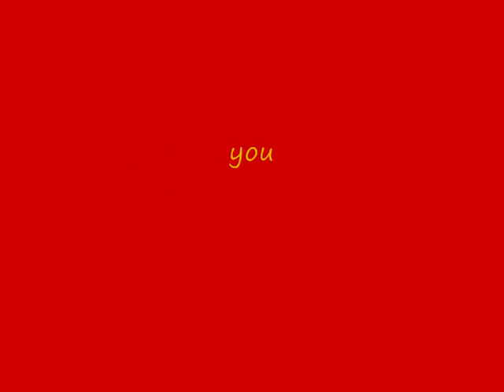PHIL PERRY la 'la la Means i love you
Phil Perry (born in Springfield, IL on January 12, 1952 is an American R&B singer, songwriter, musician and a former member of the soul group The Montclairs from 1971 to 1975. In 1972, the group recorded under the Paula label with minor soul ballads that included "Dreaming's Out Of Season", "Prelude to a Heartbreak", and "Begging's Hard To Do". The Montclairs left Paula Records and disbanded in 1975.

Perry later moved to California with former Montclair, Kevin Sanlin, and teamed up as a duo , that had a short stay with two albums, at Capitol in the early 1980's (produced by Chuck Jackson and Dr. Cecil Hale). One song 'Just to Make You Happy' had a respectable level of success in radio.

In 1985 he married singer Lillian "Tang" Tynes, and began a marriage partnership that has lasted ever since. The Perrys are featured singing background for numersous projects and TV/Radio jingles, as well as in a duet titled 'Do Not Disturb' on the ONE HEART ONE LOVE album, released in 1998. 'Lill' Perry is also featured on the background vocals of Perry's first five solo albums. The nearly 25 year marriage has produced four children, Joseph, Paloma, Philip II, and Jacob.

In the 1990s he had his biggest success with the number-one R&B hit "Call Me (previously recorded by Aretha Franklin and written by her sister Carolyn]", a remake of the 1970 hit, as well as the top forty R&B singles "Amazing Love" and "Forever" (written by Brenda Russell) all from the hit album, Perry's first solo release The Heart of the Man (1991), even though he has released many albums since his breakthrough in 1991. Phil Perry is also featured on many GRP Records projects, with guitarist Lee Ritenour in particular.

He is a featured vocalist on recordings by Michele Columbier, Don Grusin, Freddie Hubbard, George Duke, Najee, Bill Withers, Barbara Streisand, Johnny Mathis, The Benoit-Freeman Project (David Benoit & Russ Freeman), Sergio Mendez, Bobby Womack, Chaka Khan, FourPlay, and Wil Downing, to name a few.

Solo hits also include "Love Don't Love Nobody" and "One Heart, One Love". He is also featured on the Bebe's Kids soundtrack singing a track with the late Renee Diggs. Other film song credits include 'ROOTS", "PRETTY IN PINK", "SHORT CIRCUIT", "MR. WONDERFUL", "NICE GIRLS DON'T EXPLODE", "CAPTAIN RON" and a cameo appearance in the 2009 release of the Harrison Ford film 'CROSSING OVER'.

On September 11, 2001, Perry was scheduled to perform at the World Trade Center, for the lunch hour jazz concerts between 11 am and 1 pm. His fifth solo album "MAGIC" was released that day, as well. As fate would have it, Perry was spared the devastation of the terrorist attacks on the two towers. However, for the next six years, he sunk into an artistic depression, and did not record again until invited by long time friend, Don Grusin, who he joined for a collaborative venture titled "THE HANG". This CD/DVD project was nominated for a Grammy, and included Dave Grusin, Harvey Mason, Patti Austin, Natali Renee, Abraham Loboriel, Alex Acuna, Ernie Watts, Lee Ritenour, and others.

In 2006, former co-producer of the MAGIC album, Chris 'Big Dog' Davis, urged Perry to record a collection of R&B hits, titled "CLASSIC LOVE SONGS" as an independent one-off project for Shanachie Records. Since that time, Perry has recorded four projects for Shanachie with 'The Big Dog', including the recent duo project with the great Melba Moore.

In 2007 he toured the country with saxophonist Dave Koz. That same year he released his acclaimed album "Mighty Love," for which he was voted the 2007 Male Vocalist of the Year, in the SoulTracks Readers' Choice Awards.

Perry recently fainted during a performance with Pieces of a Dream, on Friday October 23, 2009 at the Southern Connecticut State University. False rumors began to circulate that he had died. While there is no definitive medical reason for the collapse, Perry was treated at a local New Haven hospital, and released with the recommendation that he take some time off to rest after extensively traveling throughout the summer. Perry is alive and doing well, and is preparing to record his 10th album at the start of 2010.

Trivia: Phil Perry composed, wrote and performed several songs for the Japanese anime OVA Riding Bean with friend and co-writer, David "Creatchy' Garfield.

Phil Perry, James Ingram, and Howard Hewitt are singing the background vocals on the Carl Carlton hit, BAD MAMMA JAMMA.

Perry makes a cameo appearance in the 2009 Harrison Ford film, CROSSING OVER, starring Ford, Ray Liotta, and Ashley Judd.